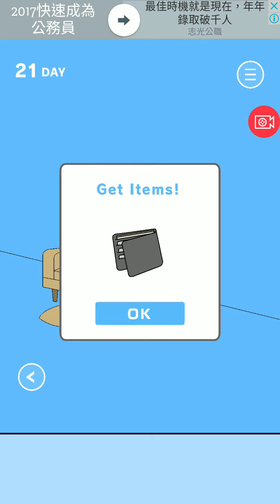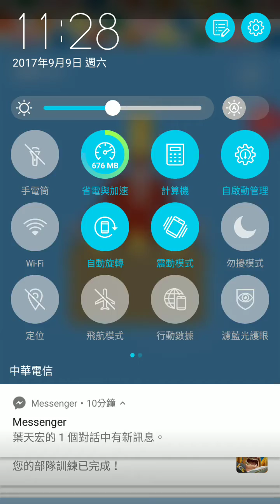隱藏我遊戲的母親 | 破關 全記錄 #19~#30 | 下集